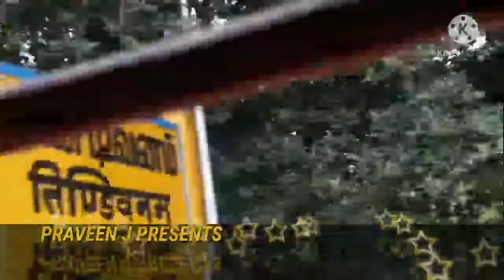06795 CHOLAN EXP MELMARTHUR TO TINDIVANAM IN FULL JOURNEY TRAIN VLOG // INDIAN RAILWAYS || PRAVEEN J